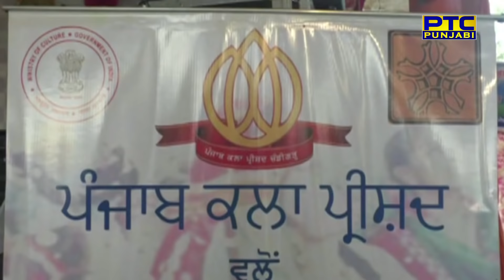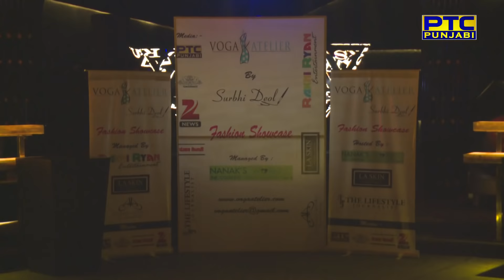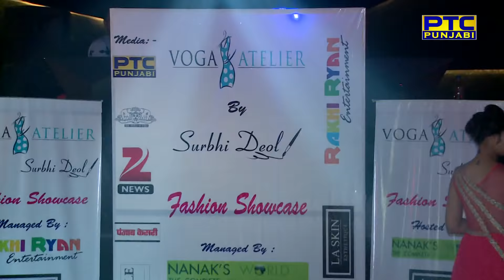Harf Cheema | Jora 10 Numberia | Punjabis This Week | Jaspinder Cheema | Episode